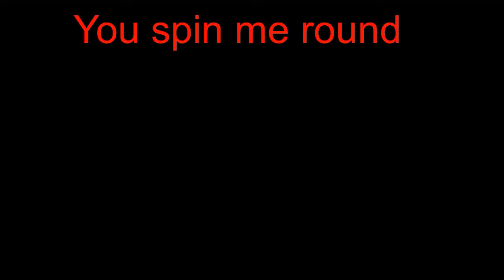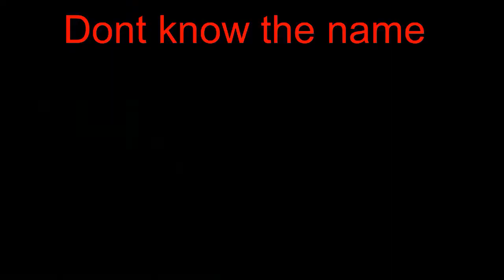Top 5 Fav Beat Saber maps